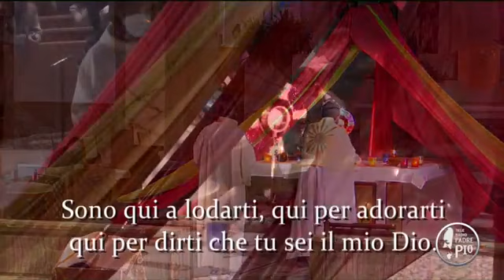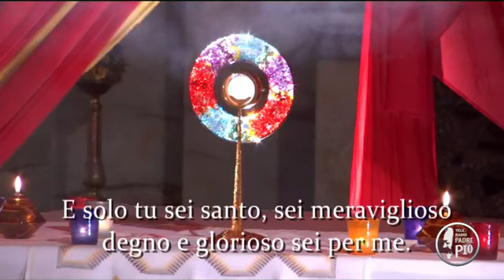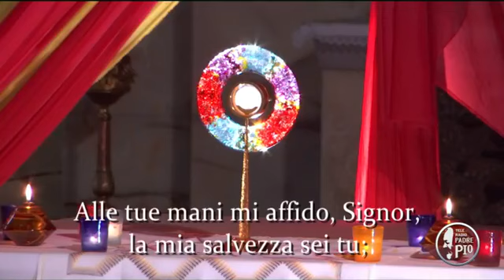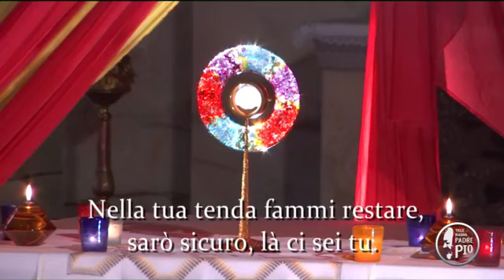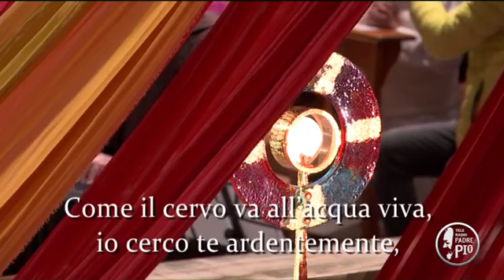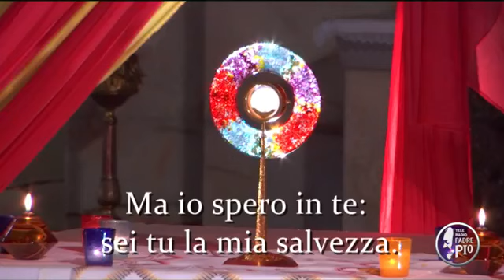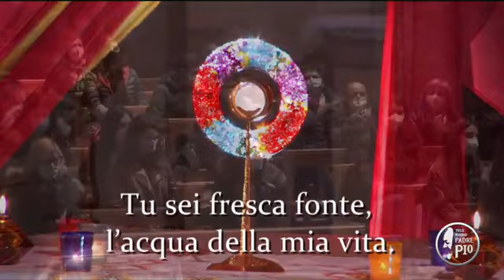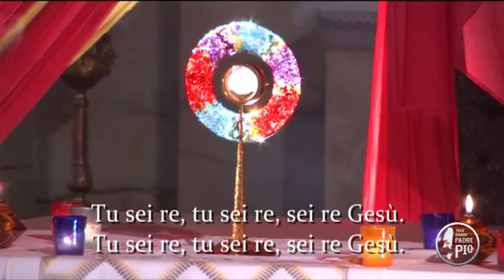🔴 Adorazione Eucaristica Vocazionale 25 febbraio 2021 - fra Nicola Monopoli